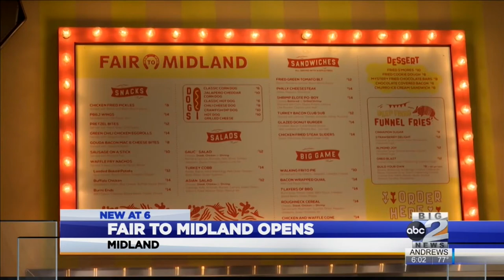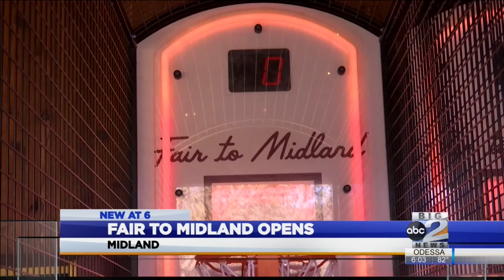Fair to Midland opens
ABC Big 2's Avi Carr-Gloth reports from Midland.